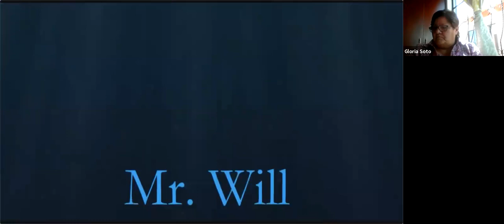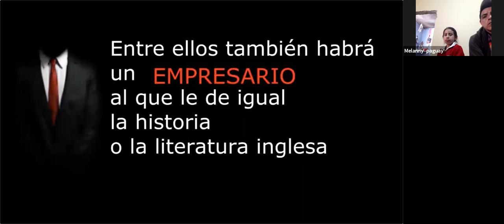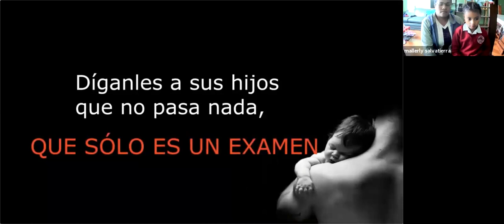Parte 2 Continuación Capacitación 3grado /Gloria Soto